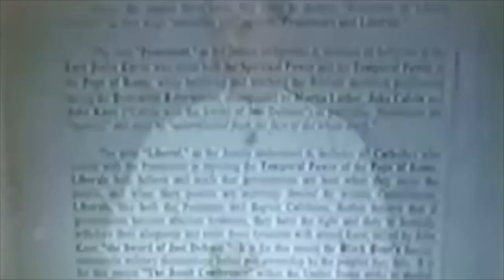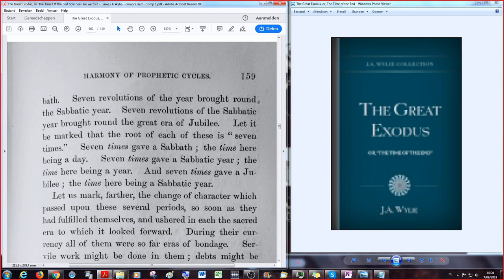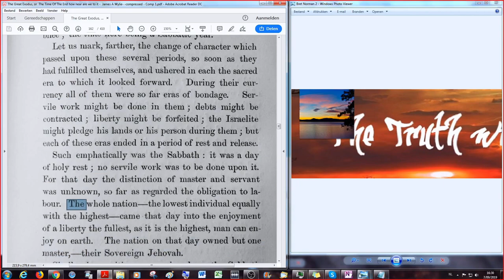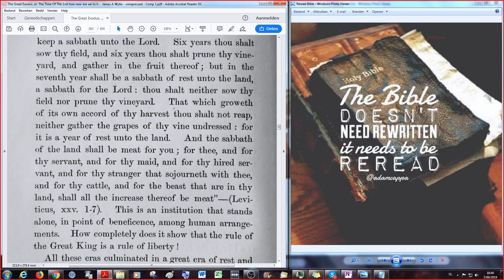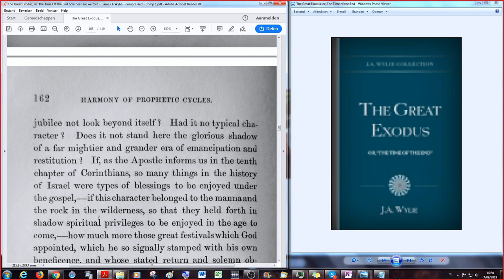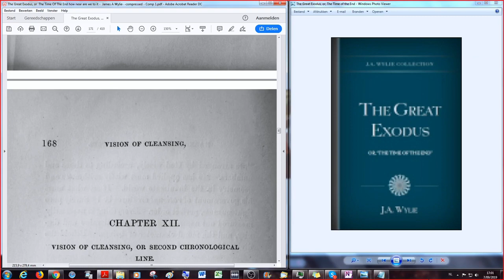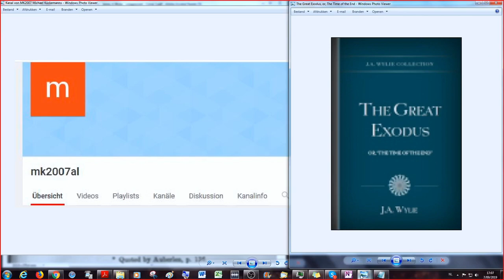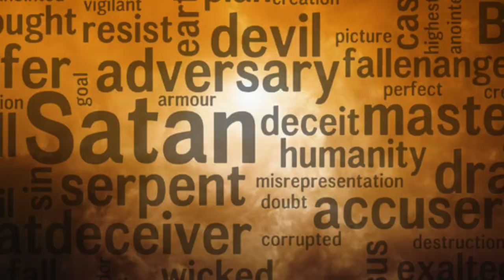The Great Exodus or The Time Of The End #16 Harmony of Prophetic Cycles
Welcome to our series of videos on the Subject of this very rare book: The Great Exodus or The Time Of The End, how near are we to it? JA Wylie 1862

This study is an intermediate to advanced level of Study into Bible Prophecy and Historical Reference. Please be patient and Do Your Own Research before making comments critical of Historical Research. All Off Topic Comments Will Be Deleted. Description by brother Bret Norman, Co-Host, musician and video editor of this work. Please comment if you are asking supportive questions, but questions based on traditional and philosophic teachings may be deleted. This channel does not support institutional and traditional thought, nor do we support negative views of why we do what we do with our "spare" time - which actually is the most important time of our earthly lives. This is a History study as well as a Bible study. The reason we are doing these sessions is to gain a better understanding of the fundamental aspects of Protestantism, something that is apparently nonexistent in these present times we live in. Please comment, but when comments are based on questions related to why we take the time to read old books  and other unrelated topics you can go elsewhere with your time and energy, I will not support negative remarks here.

Special Thanks to Jordan R. Kleinschmidt whom gave Bret access to the Private T.J. Jones Library in Downtown Minneapolis Minnesota early this year (2018)
The book is to be found on my archive.org library here (it is an edited version, including comments/links from the reading):

Also brother Michael from Germany will join us in this bookreading, he's to be found here:

I'm looking forward to continue in our reading and discussion on the perspective and knowledge held in these old books. I have a strong belief that the push for the Counter Reformation has made it easy for many to toss aside the true standpoint of protestantism, something that will be dealt with loads of casuistry and sophistry to justify the present embrace of the ecumenical position the church takes these days.

Also be sure to check out our playlist on the reading and discussion of the book "The Divine Programme of the World's History" by Albert Close of the Protestant Truth Society that was put out about the time of World War One: